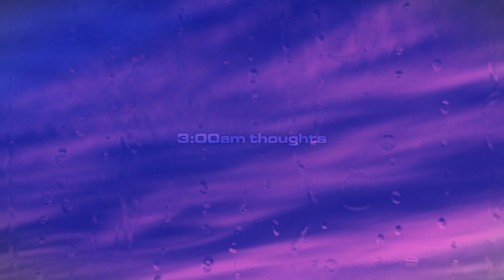3am Thoughts - Can't Sleep (Lofi Music)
Enjoy smooth, stress free calming lofi music

Lofi easy listening music for relaxing, study & sleep
Reduce your anxiety & clear your mind

Performed by 3am Thoughts, Lofi Sleep & Lofi Study Mode

Easy listening lofi music to keep your mind at ease.
Put on repeat for the best calming experience

Want to work with 3am Thoughts as a producer? or create your own lofi project?

Video edited by Lofi ACTS
Video sourced from Pexels